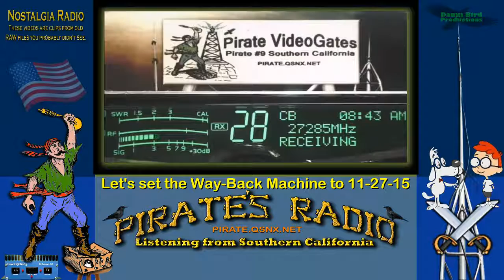HalfATruck CA, SkipShooter 160 AL+, Pirate#9 CA, 444 WI